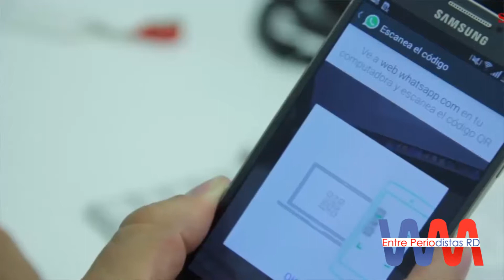Entre Periodistas - La magia de la internet - Wendy.com.do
Para más informaciones vistianos en wendy.com.do